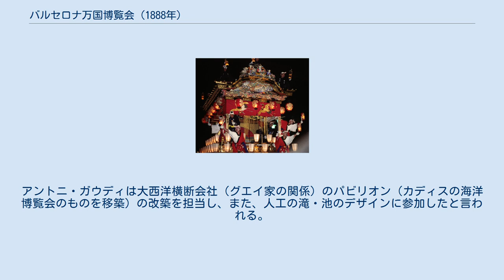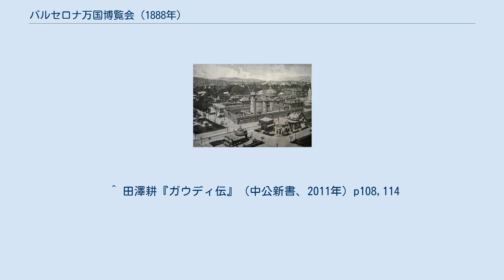バルセロナ万国博覧会 (1888年)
シウタデリャ公園のパヴィリオン 1888年のバルセロナ万国博覧会（バルセロナばんこくはくらんかい, カタルーニャ語:Exposició Universal de Barcelona 1888, Expo 1888）は、1888年4月8日から12月10日までスペインのバルセロナで開催された国際博覧会である。
30ヶ国が参加し、会期中230万人が来場した。
要塞の跡地が博覧会場になった。
 建築家アリアス・ルジェント（en）、ドゥメナク・イ・ムンタネーが主な施設を設計した。
アントニ・ガウディは大西洋横断会社（グエイ家の関係）のパビリオン（カディスの海洋博覧会のものを移築）の改築を担当し、また、人工の滝・池のデザインに参加したと言われる。
 会場への入口として建てられた凱旋門（Arc de Triomf）があり、会場跡地は緑豊かなシウタデリャ公園（要塞の意味）となっている（園内に動物園や州議会議事堂もある）。
 博覧会施設として、ムンタネーが設計したレストランが残っており、自然研究所（Laboratori de Natura）が使用している。
 ^ スペイン継承戦争の後、ブルボン朝の中央政府が当地を監視するために建設した要塞。
1869年に取り壊された。
 ^ 田澤耕『ガウディ伝』（中公新書、2011年）p108,114